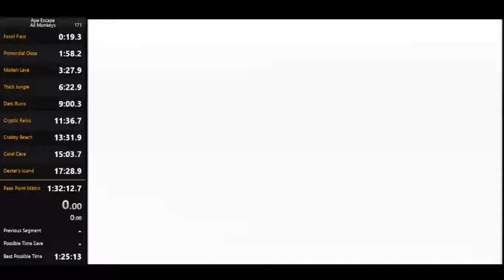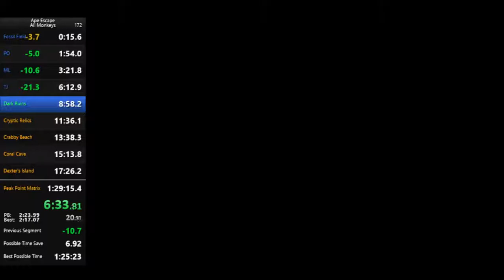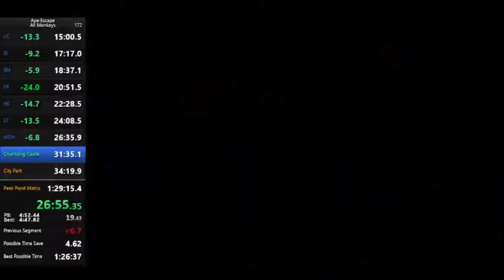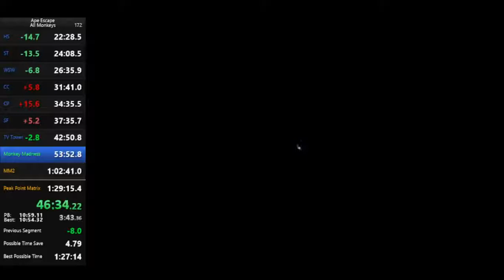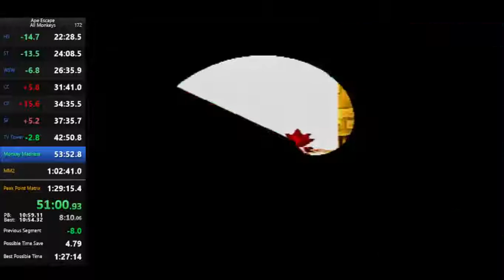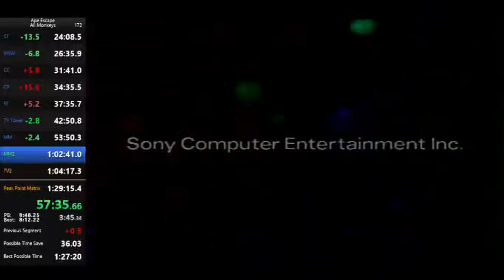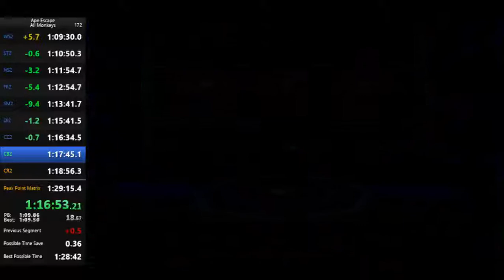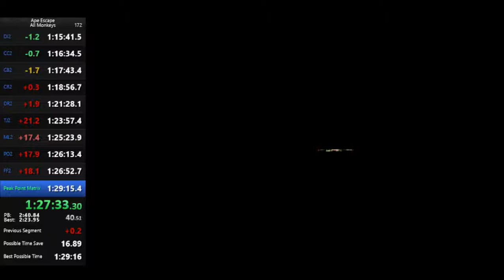Ape Escape All Monkeys Speedrun in 1:29:15 #2 (tied the record)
This run uses the route I will be using at SGDQ 2017 and ties the record as of 4/08/17.